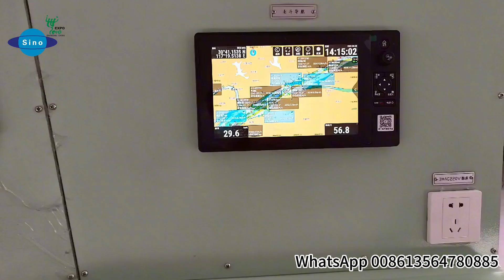Zichai engines are powerful.